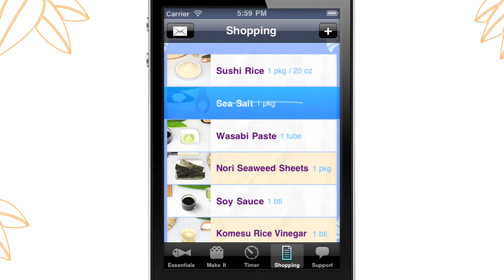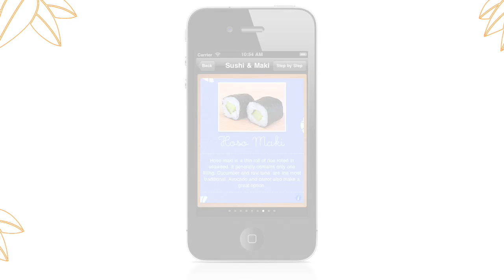Sushi & Maki iPhone App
Sushi expert Kenji Takeda shows how easy and fun it is to prepare traditional sushi and maki at home. Sushi & Maki provides clear, practical instructions and beautiful photographs to show you every step of the recipes.
The app includes everything you need to know to prepare an impressive variety of sushi to serve your family and friends. The step-by-step recipes are simple to prepare in any kitchen.